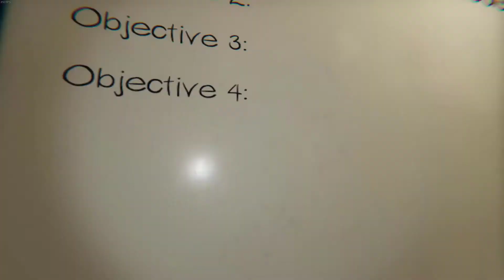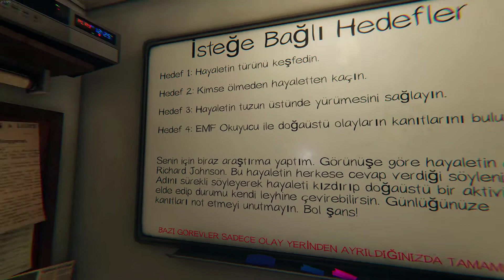ELLER ISINIYOR | PHASMOPHOBIA #9